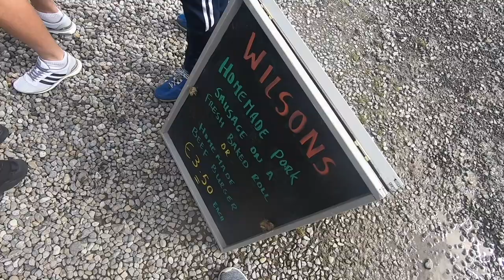BLESSINGTON LGFA | 25th ANNIVERSARY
Blessington LGFA 25 Year Anniversary at Blessington Gaa grounds 25/08/18.